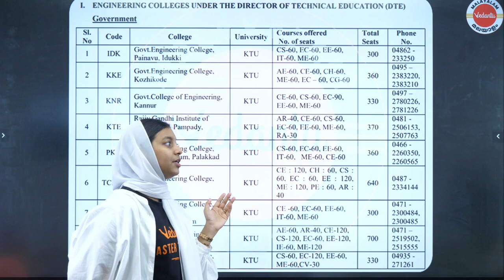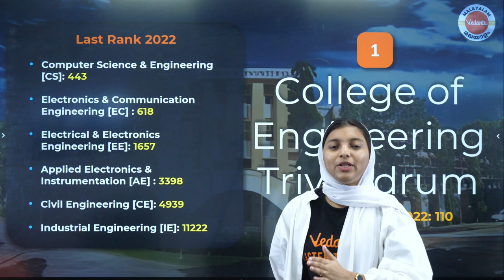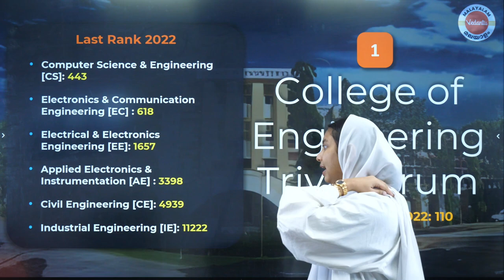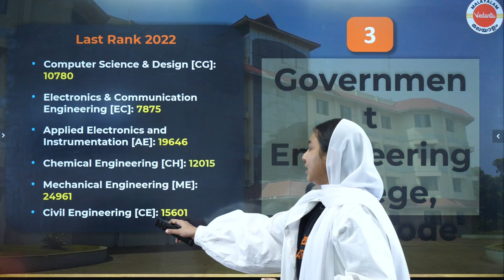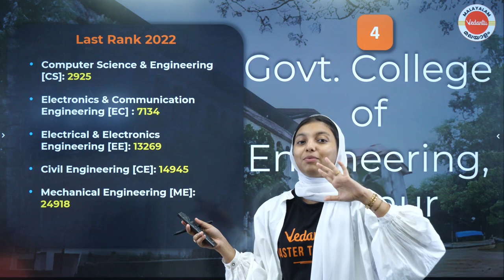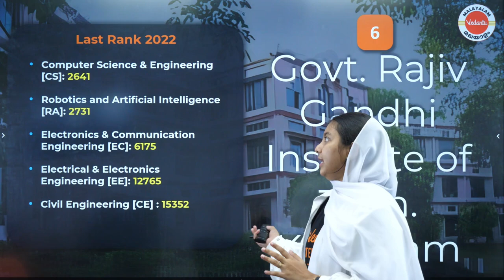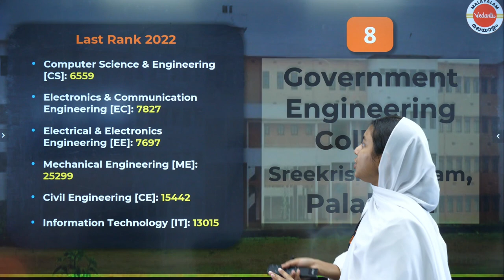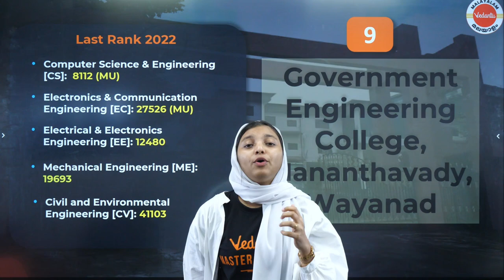Kerala Government Engineering Colleges | Placements | Category Wise Cut Off | Vedantu Malayalam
MVSAT Registration Government Engineering Colleges In Kerala | Vedantu Malayalam

Welcome to Vedantu Malayalam! In this video, Shibila Ma'am takes you on an exciting journey through the top government engineering colleges in Kerala that boast of exceptional placements. If you're a prospective engineering student looking for the best institutions to pursue your dreams, this video is a must-watch!

🎓 From last rank to stellar placements
💼 College Placements
📉 Cut-off Analysis
🏛️ Campus Tour
🤝 Alumni Network

Whether you aspire to become a software engineer, a civil engineer, or delve into any other engineering domain, this video will help you make an informed decision about the best engineering colleges in Kerala that offer outstanding placements. Don't miss out on this opportunity to shape your future!

🔥 So, join Shibila Ma'am in this insightful exploration of the Top Engineering Colleges in Kerala with Best Placements. Get ready to embark on an exciting journey towards your engineering dreams! 💪💼🎉